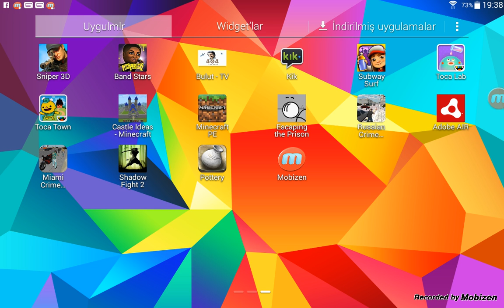2 . Bölüm bayrak tanıtımı